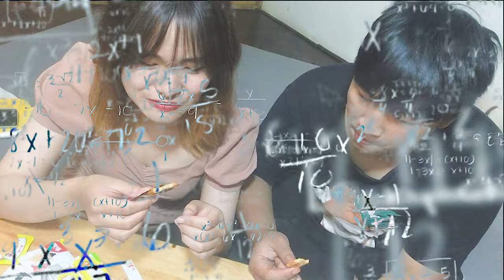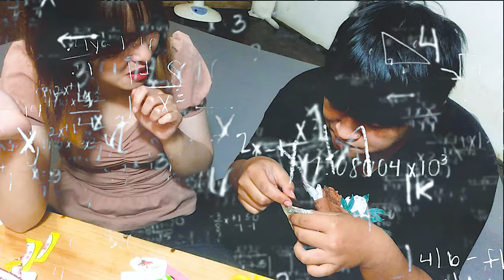#13 ĂN VẶT NỘI ĐỊA TRUNG - BOX ĂN VẶT 30 GÓI HOT TIKTOK - CÓ ĐÁNG TIỀN KHÔNG? BẢO MÓM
Chào các bạn, cảm ơn các bạn đã dành thời gian xem video của mình.
Mình là Bảo và mình mong các bạn có những phút giây thư giãn khi xem video của mình.
Love ALL!